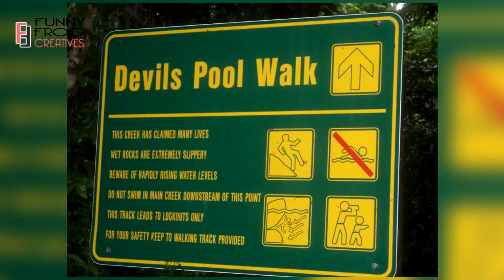অভিশপ্ত শয়তানের ডোবা, যেখানে নামলে কেউ ফিরে আসে না !! The Cursed Devil s Pool